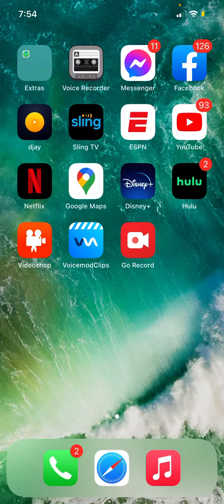Tony Malito : Happy New Year 2021 : Radio Ad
This is the audio for the tonysays yes commercial, I recorded this commercial on radio since January 1st.